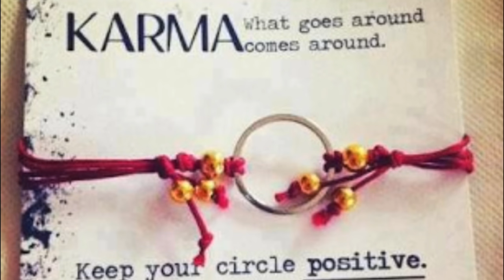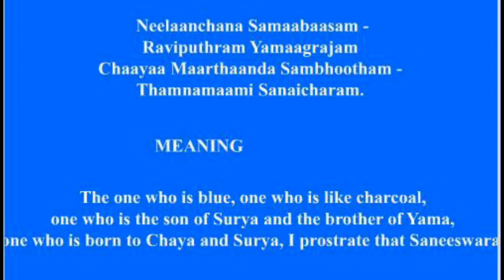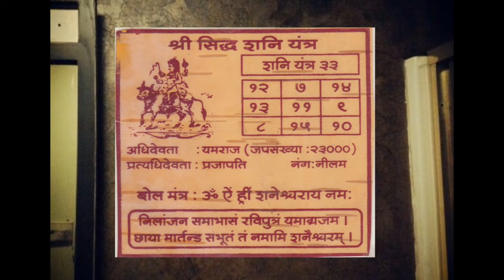शनिवार वाले दिन भूल कर भी घर न लाये झाड़ू और ये 8 चीजें नहीं तो हो जायेंगे शनिदेव नाराज Saturday Spl